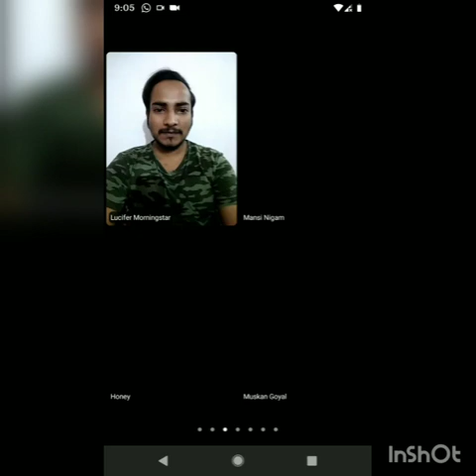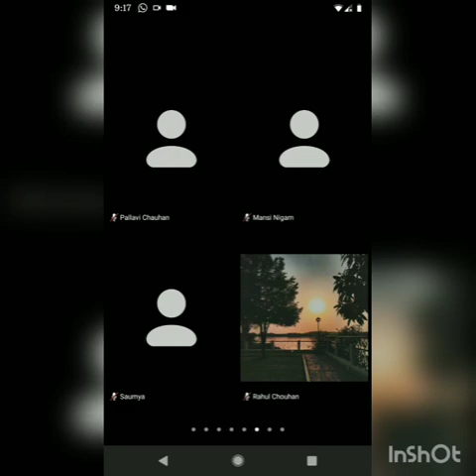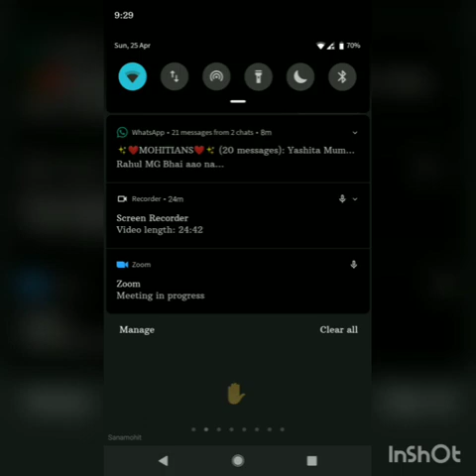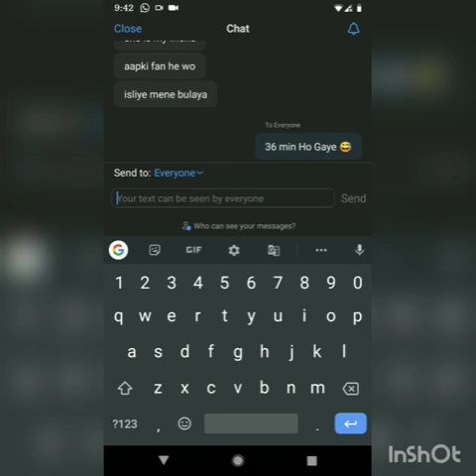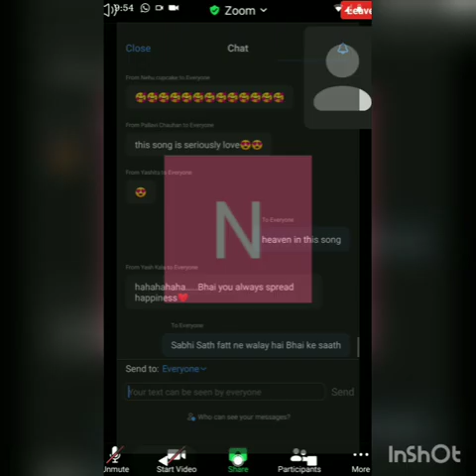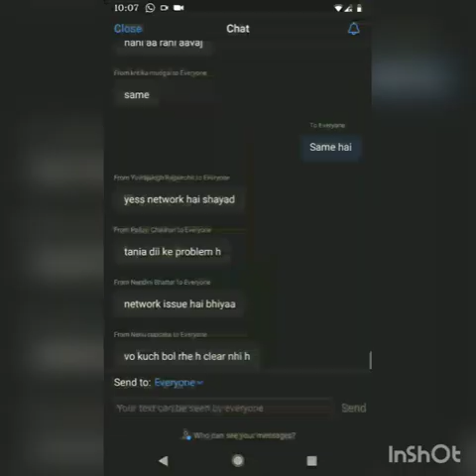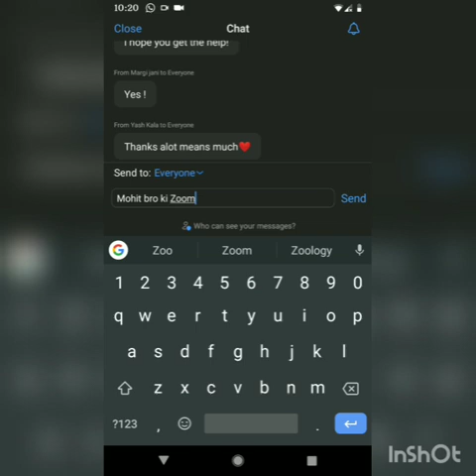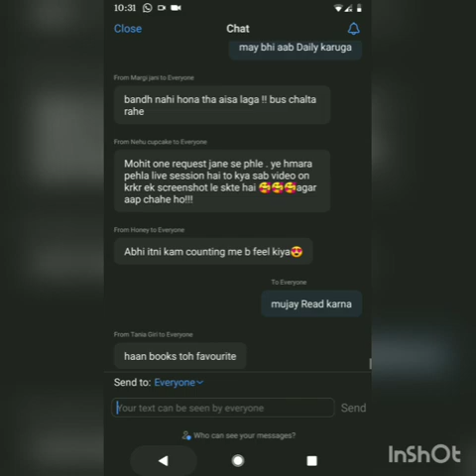Mohit Gaur Zoom Call With His Cupcake Family